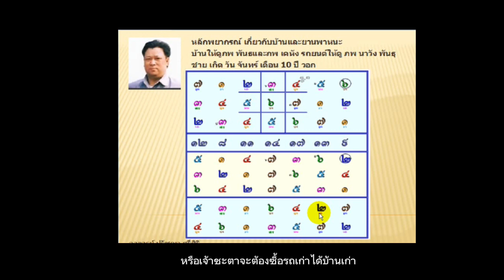วิธีพยากรณ์เรื่องที่อยู่อาศัยและรถยนต์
วิชาเลข 7 ตัว 9 ฐาน
สนใจ พยากรณฺ์ ติดต่อ